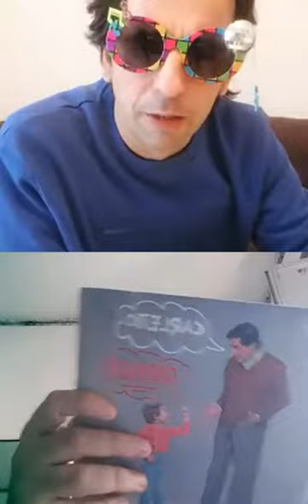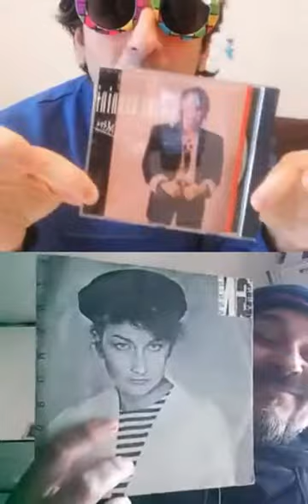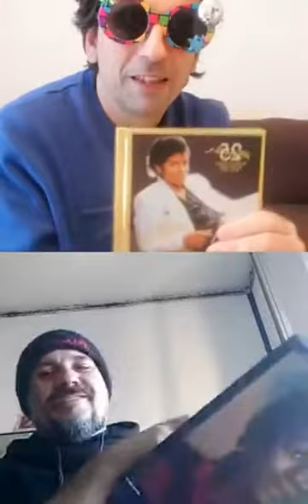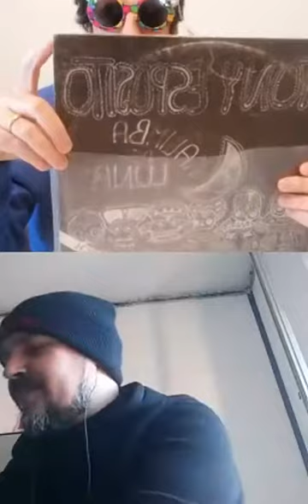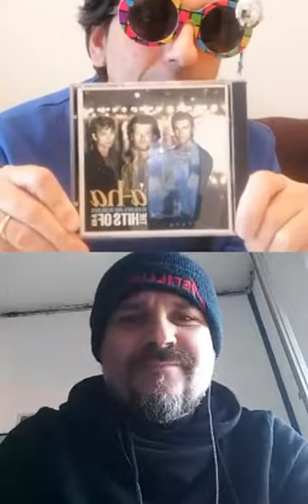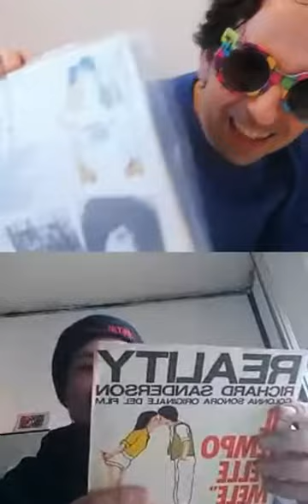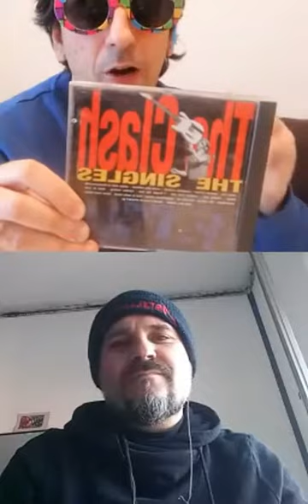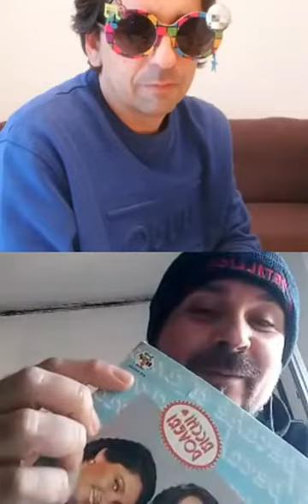Diretta Zibaldone | The 80s Video Channel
I grandi successi degli anni 80 con Cavoz e Tunch nella diretta fatta su Instagram.